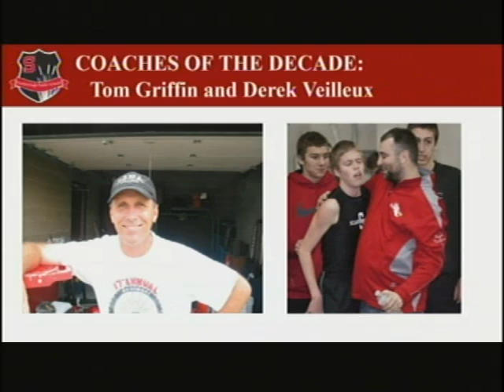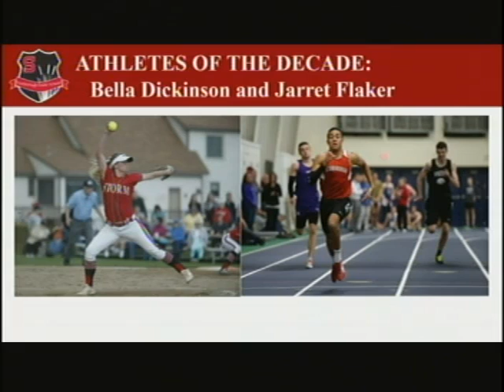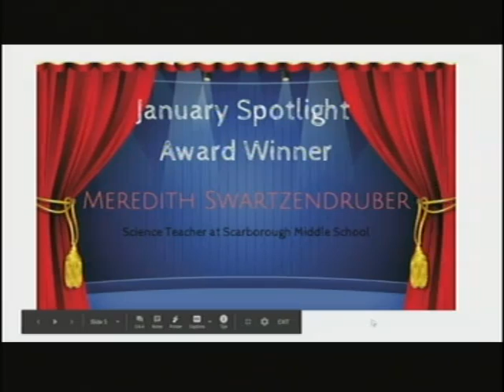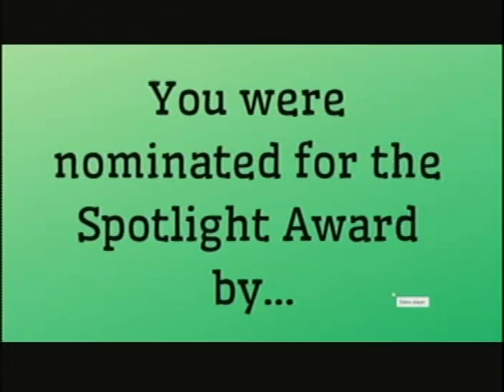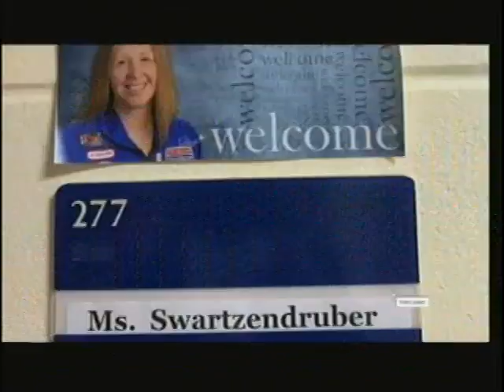School Board, Jan. 23, 2020, Scarborough, Maine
School Board, Jan. 23, 2020, Scarborough, Maine. 2:42:11